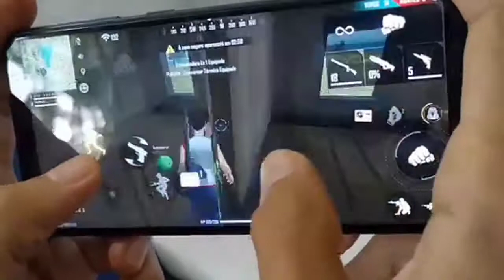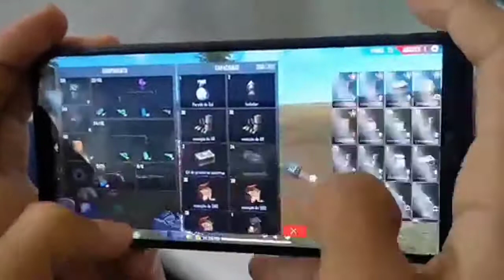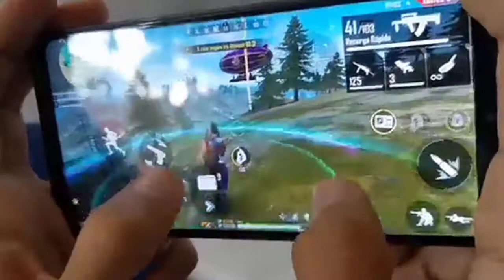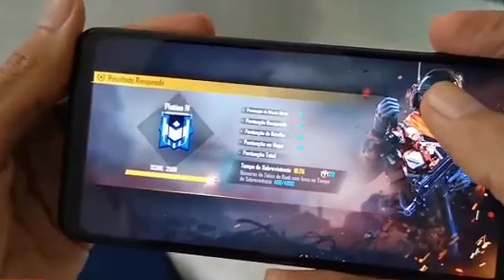HANDCAM GAMEPLAY🔥HEADSHOT TIPS AND TRICKS|IN SAMSUNG A21 FREE FIRE FULL GAMEPLAY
4 claw handcam free fire,